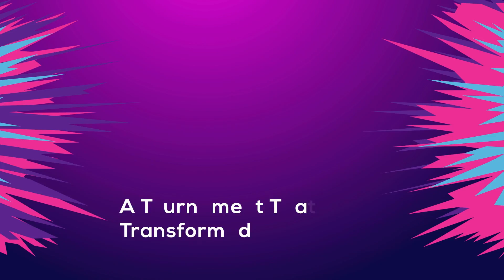T20 Backyard Cricket World Cup Trailer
This summer, a new series will evolve into a new phenomenon. Backyard Cricket separates the men from the boys through 6 teams, 1 champion.

The series will have 4 videos, Trailer, group A and B highlights, finals, and the final